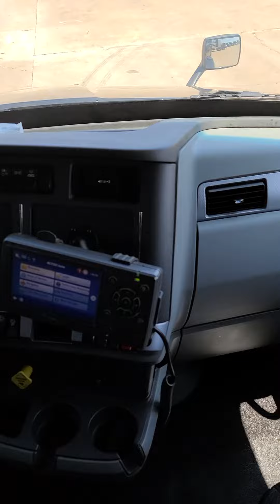Finally got My Truck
2021 Kenworth T680